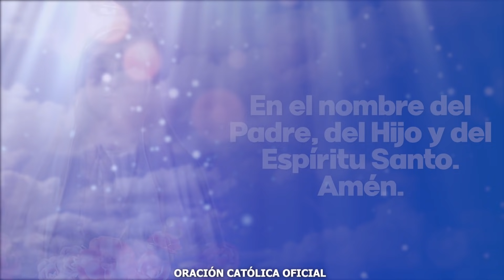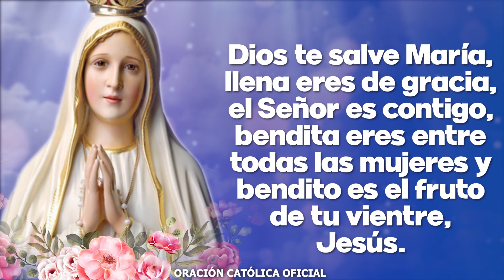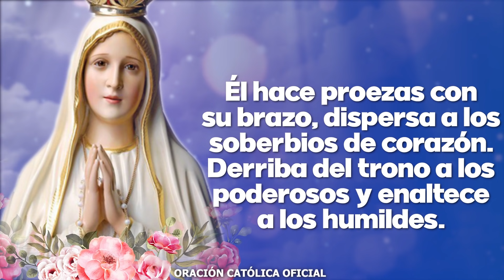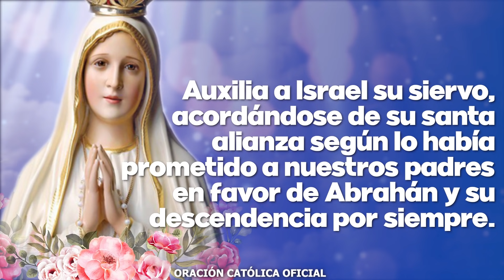Ángelus de Hoy LUNES 26 de JULIO de 2021 ORACIÓN DE MEDIODÍA